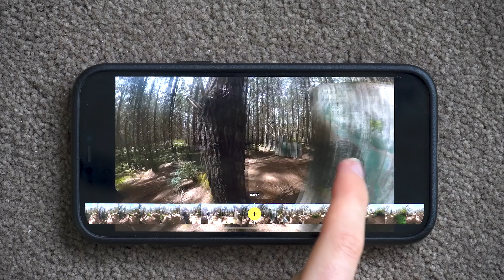How To Win Paintball Every Time